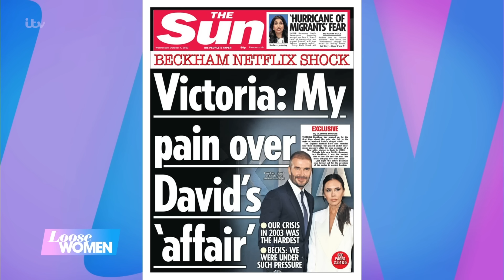Beckhams Break Their Silence On Affair Allegations In New Documentary | Loose Women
The highly anticipated Netflix docu-series, Beckham, sees David and Victoria Beckham open up on the explosive 2003 affair rumours that almost put an end to their marriage for the first time. Victoria described it as the hardest time of her life and that she resented David for it. Despite this, they still remain together and a united front 20 years on from the alleged affair - but can a relationship survive when resentment sets in? And is it possible to recover romance once the trust is broken? Kaye says it’s possible to get the romance back, but only if both people are invested in it. And Judi says there’s lots of ways partners can betray trust other than physically cheating.